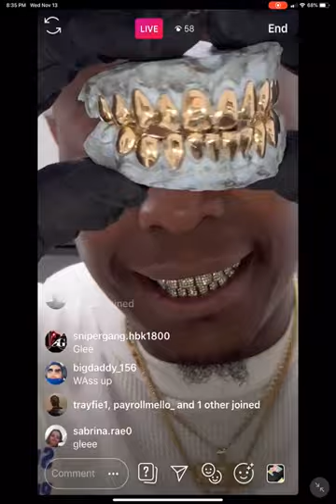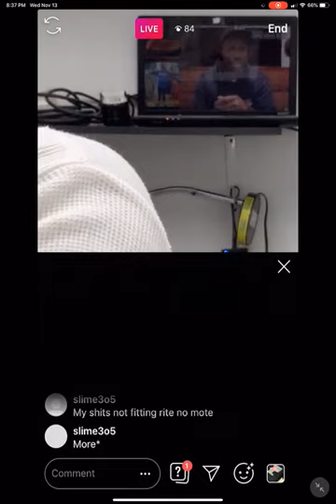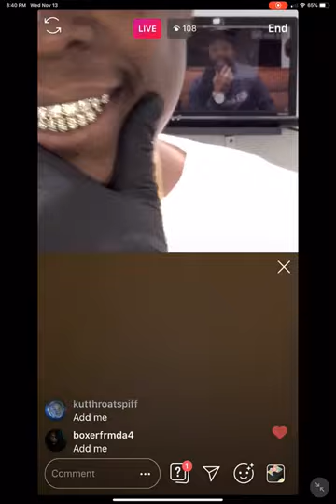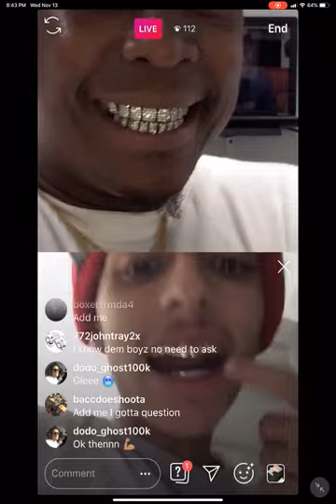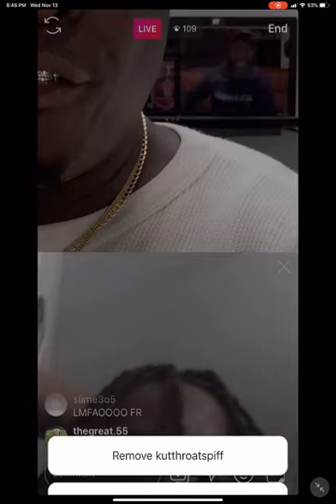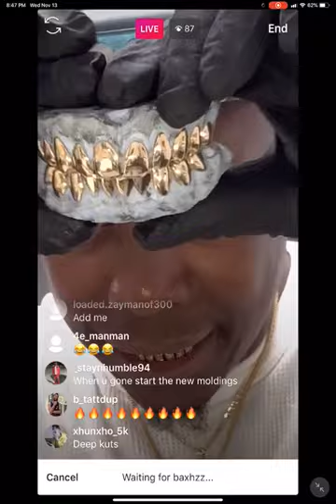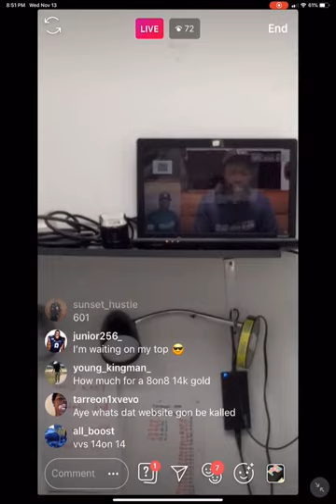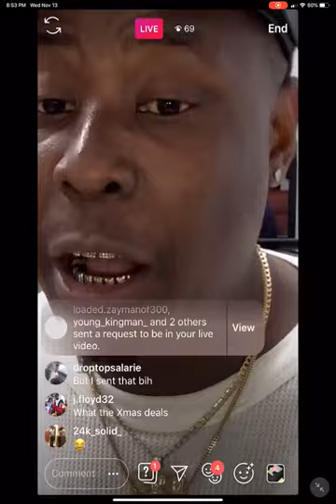14k with no dip hottest looking grillz in the Builden